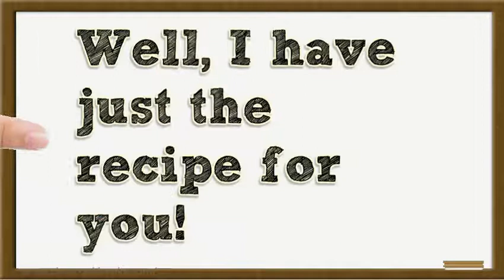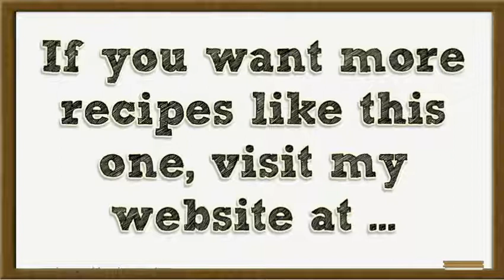Best Healthy Slow Cooker Turkey Recipes; Slow Cooker Turkey Stew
Show your family how much you care by serving them a best healthy slow cooker turkey recipe for dinner tonight. You'll be rewarded when you see the smiles all around the table once they taste this delicious slow cooker turkey stew.

If you would like more healthy slow cooker recipes, just click the link at the top.. Thanks!